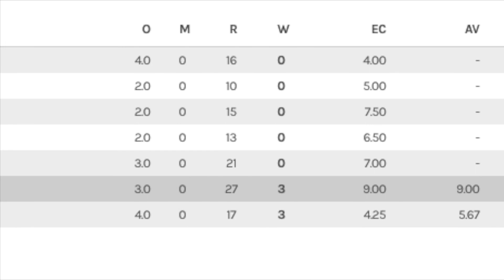Titans vs Sultans (Titans batting highlights)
Japan Cup 2020 (North Kanto)